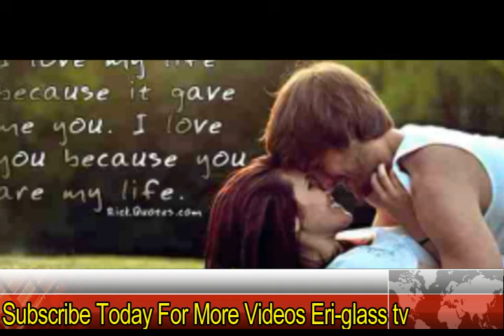Eri-glass Tv- Advice- ቕድሚ ምስ ጋለንስተይቲ ዝምድና ምጅማርካ ክትገብሮም ዘሎካ 8 ነጥብታት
eight thing you need to know before you start a relationship  With the Women,or Girl
Eri-glass Tv  Bringing to you Eritrean Documentary, Movies, Comedy, Music Video, Entertainment in High Definition. Enjoy it! New Eritrean Music ,movie,comedies,advice,polotics,news,2017.
ነዚ ቪድዮ ዳውንሎድ ካብ ምግባር ንቆጠብ።